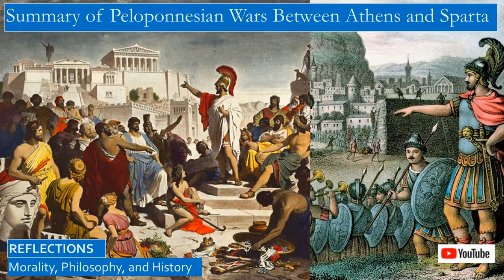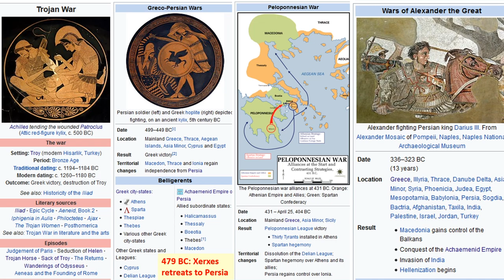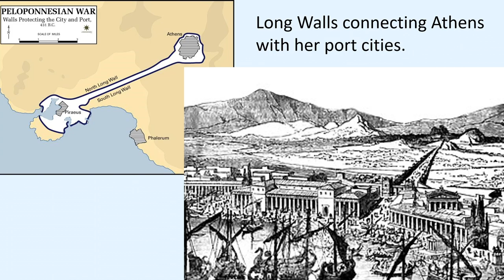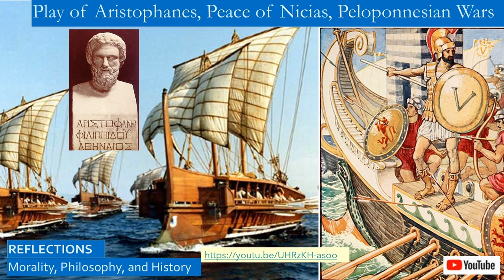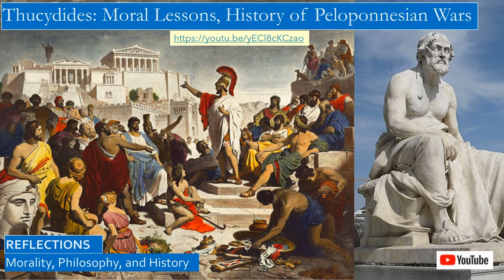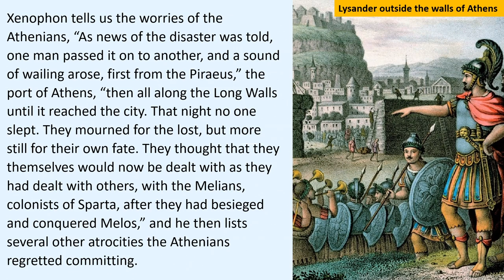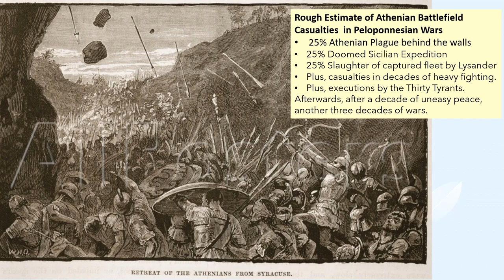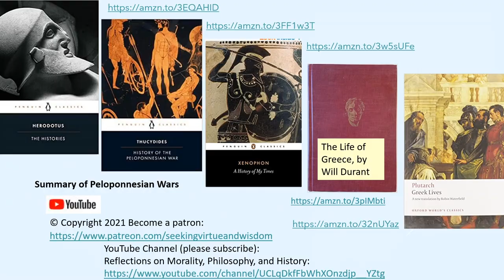Summary of Peloponnesian Wars: Reflecting on Herodotus, Thucydides, Xenophon, and Plutarch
Why study the Peloponnesian wars? One main reason is: You cannot understand the Platonic dialogues without first understanding the history of the Peloponnesian Wars, because so many of the leading figures of this period are referenced in the Platonic dialogues, and we can learn many moral lessons from the war, which changed the Greek city-states forever.

These wars pitted Sparta, Corinth, and her allies against Athens and her sometimes unwilling allies in the Delian League, which was originally formed as a defensive league against Persian encroachment. These wars were fought in roughly two phases lasting over three decades, many historians say they are the World Wars of the ancient world.

We will also discuss:
• Aeschylus’ play, the Persians, which was likely an eyewitness account of the Athenian naval Battle of Salamis.
• The career of Pericles, founder of Radical Democracy, and encouraged the onset of the Peloponnesian Wars.
• Creation and evolution of the Delian League into the Athenian Empire.
• Funeral Oration of Pericles, comparing it to Abraham Lincoln’s Gettysburg Address and Winston Churchill’s speech honoring the RAF fighters in the Battle of Britain.
• Why the Peace of Nicias only lasted six years and was broken when Athens embarked on the disastrous Sicilian Expedition.
• The anti-war play “Peace” written by the comic Aristophanes on the Peace of Nicias.
• Moral lessons Thucydides draws from the Revolt at Mytilene, Revolution at Corcyra, and the Melian Dialogue.
• How Alcibiades in turn fought and/or advised first the Athenians, then the Spartans, then the Persians, and finally had a five-year string of victories fighting for Athens once again.
• How the Spartan commander Lysander defeated Athens and compelled the Athenians to appoint the brutal Thirty Tyrants to head the government.
• The debate on whether the fact that Critias and Alcibiades were former students of Socrates affected his reputation.
• How both Plato’s and Xenophon’s Symposium have guests who were part of the tyranny, and guests who were victims of the tyranny of the Thirty Tyrants.
• How Alcibiades shows his true nature when he crashes the party in Plato’s Symposium.
• That our ancient sources include Xenophon, Thucydides, Plutarch, and also Will Durant.